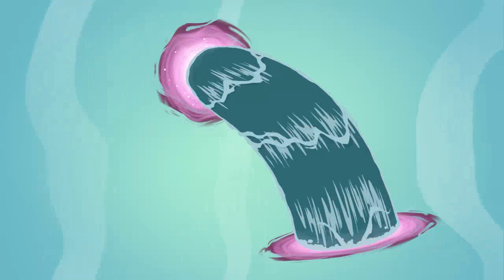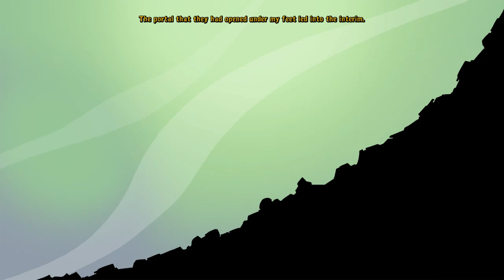The timelines of Goal to wrap up game! | Deponia Doomsday #3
We are now seeing the different timelines of Goal, and finishing this game!